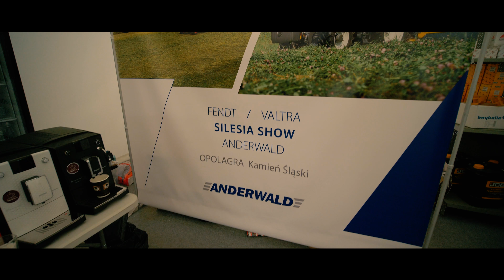ANDERWALD na Opolagrze 2018 4K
Film konkursowy stoiska Anderwald

Setup Dronowy dla ciekawskich:
- DJI S900
- GH4
- Olympus 12mm f2